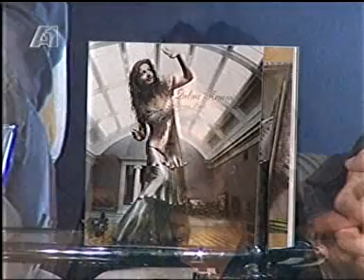Опуштено со Тони и Део | Opusteno so Toni i Deo - 3 del 26.02.2010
Петта епизода, 4 Сезона - Гости: Дивна Пешич и Драган Спасов - Дац.